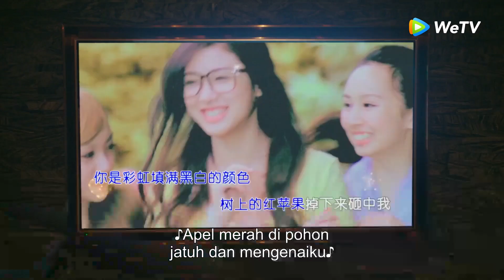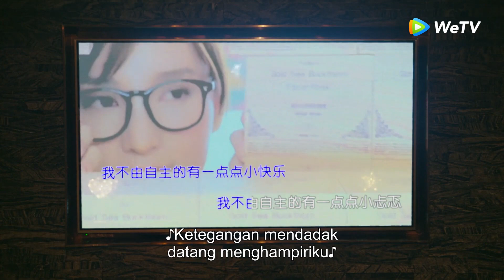Highlight EP25 CEO luluh melihat Xiaoning yang imut | Miss Crow with Mr. Lizard | WeTV【INDO SUB】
Gu Chuan pemuda yang penuh semangat dan punya masa depan cerah. Namun semua itu runtuh saat ia mengalami kecelakaan tragis yang mengakibatkan jantungnya terluka. Untuk menyelamatkan nyawanya, dokter melakukan transplantasi jantung artifisial. Saat mulai pulih, ia tak bisa lagi melakukan banyak olahraga dan menunjukkan kenaikan emosi yang kuat. Maka ia harus mengubah gaya hidupnya, yang berarti pula mengubah jati dirinya. Ia menghindari apapun yang menaikkan detak jantungnya, walau itu artinya ia menjadi bayang-bayang dirinya yang lama. Di tengah kedukaan itu, hadir Jiang Xiaoning. Wanita itu juga punya masa lalu menyedihkan: ia yatim piatu sejak kecil. Namun, ia selalu ceria dan berpikir positif. Lama-lama, ada benih asmara antara Gu Chuan dan Xiao Ning. Namun, mengingat kondisi Gu Chuan, akankah hubungan asmara ini berhasil?

Pemeran: Allen Ren, Fair Xing, Wayne Liu, Chloe Zhao, Ge Shi Min, Vila Fan